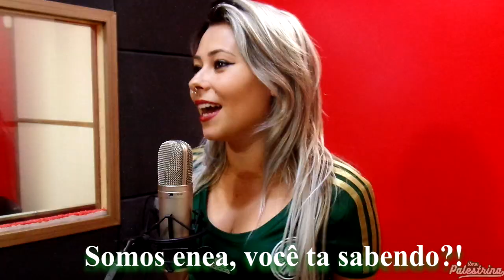BAILE DO ENEA ( Parodia - Baile de favela)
Esse vídeo não é para denegrir e nem para apequenar nenhum time, foi apenas uma brincadeira!

Fiz uma parodia da musica baile de favela, versão "Palmeirense" rs

Interprete: Kassia Poggi
Parodia: Baile do Enea
Letra: Kassia Poggi
Edição de vídeo: Kassia Poggi
Produção: ***Voices Estúdio

Melhor estúdio da região de campinas, com qualidade e o preço que cabe no seu bolso 🙂

Ajudem o Canal :
Caixa econômica
Ag. 4088
Poupança 013
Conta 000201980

Avanti Palestra 🙂